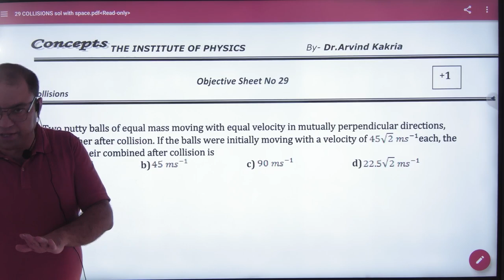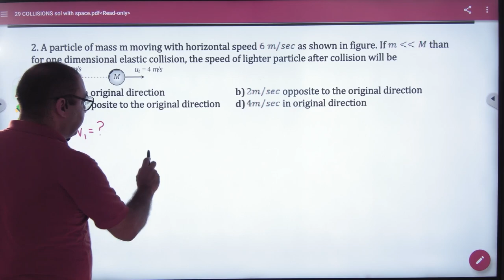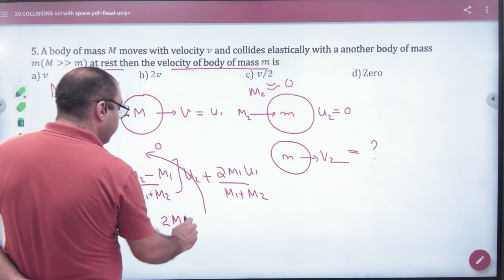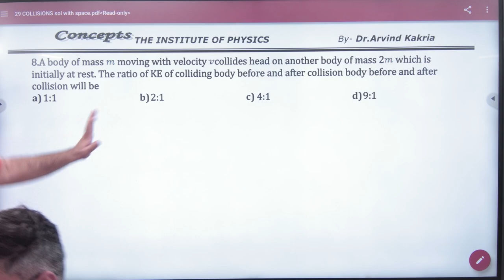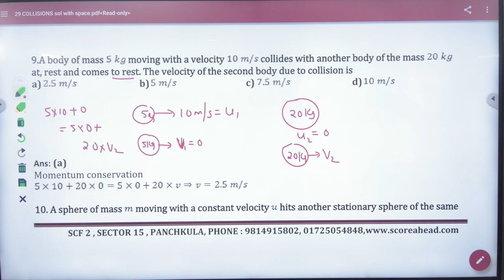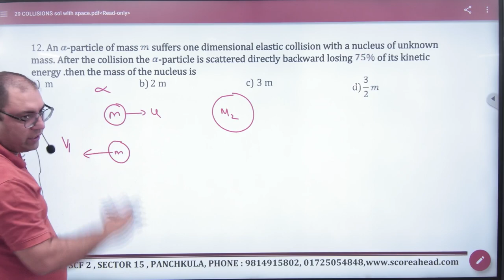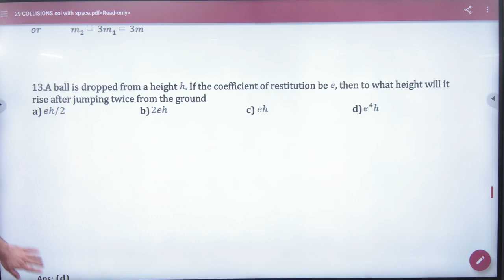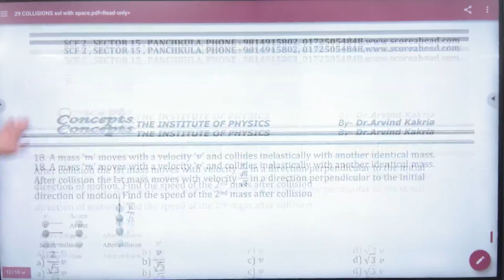1 Practice Questions on collisions